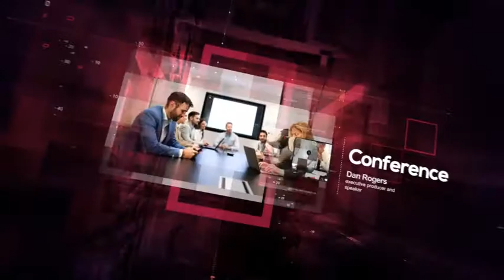Media Digital Space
Hi everyone!
I want to present my project.

    13 Image or Video holders
    Color Control
    No plug ins required
    Modular Structure